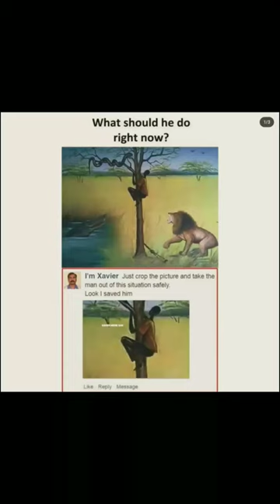memes xavier shorts viral ...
memes shorts
9 memes
7 memes
6 pack memes
6 memes
5 memes
0 memes
youtube shorts memes
shorts memes
short meme poem
peppa pig memes shorts
peppa pig memes youtube shorts
shorts memes para whatsapp
meme short quotes
short memes pics
short memes quotes tagalog
short memes quotes about life
memes random shorts
short memes reddit
relatable memes shorts
random memes youtube shorts
random memes shorts
short meme pictures
roblox memes youtube shorts
relatable memes youtube shorts
random memes i found on the internet #46
memes short staffed
meme short story
meme short squeeze
meme short squeeze stocks
meme short straw
meme short skirt
short meme sounds
short meme songs
short memes photo
memes on youtube shorts
short meme phrases
meme short notes
meme lined shorts
long shorts memes
try not to laugh memes shorts
what men's shorts are in fashion
what is a 24 in shorts
what size is l in men's shorts
meme short man
meme short memory
memes for commercial use
mickey mouse shorts memes
minecraft memes youtube shorts
what size is m in men's shorts
short meme names
meme short person
npc memes shorts
naruto memes shorts
npc memes youtube shorts
nike pro shorts memes
memes on shorts
memes on short girl
meme of short guy looking at girl
meme of short hair
memes short anime otaku anime edits
offensive memes shorts
ohio memes youtube shorts
nursing memes short staffed
short meme stock etf
spongebob memes shorts
school memes shorts
random memes i found on the internet #26
18+🔥 memes shorts ff
what size is 24 shorts
meme wearing shorts in winter
what are 2 in 1 shorts
4k memes shorts
what size is 18 in men's shorts
what size shorts are 30
5 men's shorts
5 mesh shorts mens
7 men's shorts
men's shorts 7 inseam
старый проект (8)
how long are 8 inch shorts
9 men's shorts
men's shorts 9 inseam
shorts wars memes
memes with short hair
star wars memes shorts
shark meme tumblr
stolen memes
khaki shorts memes
short shorts memes
funny short shorts memes
what are shorty shorts
meme short term memory
meme short term
meme t shirts
short memes to post on facebook
short memes twitter
short meme template
meme tall short
funny shorts tiktok memes
meme short word
memes i found on the internet youtube shorts
youtube shorts vs tiktok memes
memes shorts video
memes shorts video download
memes video short clip
funny memes short video
yepp memes short video
funny memes videos shorts
memes short week
meme short work week
meme short weekend
meme short legs
funny memes shorts
ohio memes shorts
funny memes clean shorts
best hashtags for youtube shorts memes
best memes youtube shorts
best memes of 2022 youtube shorts
basketball shorts memes
memes i found under my bed shorts
memes short clips download
short memes clean
meme cargo shorts
meme comfy shorts
short meme captions
short meme compilation
short meme cat
cocomelon memes shorts
bts memes shorts
clean memes shorts
chess memes shorts
cargo shorts memes
clean memes youtube shorts
memes de shorts cortos
memes shorts download
short meme dog
doors memes shorts
duolingo memes shorts
daily memes shorts
memes about dress code
demon slayer memes shorts
booty shorts memes
best memes shorts
memes i found on discord shorts
short memes about life
bankura memes shorts
cat memes shorts
roblox memes shorts
discord memes shorts
wings of fire memes shorts
goofy ahh memes shorts
minecraft memes shorts
youtube memes shorts
memes about shorts
meme short attention span
memes about short girl
memes about short guys
memes about short girlfriends
bankura memes shorts cast
memes about short hair
memes about short staffing
short memes about love
memes about short girl problems
algo anda mal
asian memes shorts
animation memes shorts
asian memes youtube shorts
meme short black guy
meme short bus
meme booty shorts
meme boy shorts
memes with short bangs
dog memes shorts
shorts memes download
short meme kid
memes in short
raven god
memes short hair
memes short hair girl
meme short hair guy
meme short hair black
memes on short height girl
memes on short height boy
memes on short height
harry potter memes shorts
harry potter memes youtube shorts
natural habitat shorts memes
meme shorts in winter
meme is short for what name
gen z memes shorts
in shorts meaning
instagram memes shorts
memes from the internet shorts
shorts in winter memes
memes i found on the internet shorts
random memes i found on the internet shorts
memes i stole from discord shorts
memes i found on discord yt shorts
random memes i found on the internet #23
short meme jokes
funny memes short joke
jean shorts memes
memes khaki shorts
girl shorts memes
gorilla tag memes shorts
memes i found on discord youtube shorts
memes for